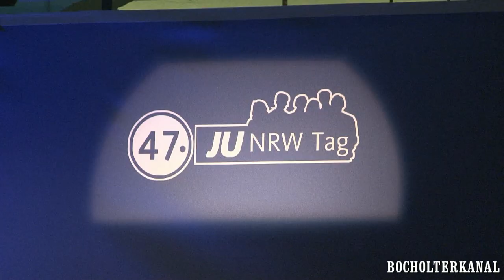Bundesumweltminister Peter Altmeier bei einem Besuch des NRW Tages der Jungen Union in Bocholt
Bundesumweltminister Peter Altmaier zu Besuch beim Landesparteitag der Jungen Union in Bocholt.